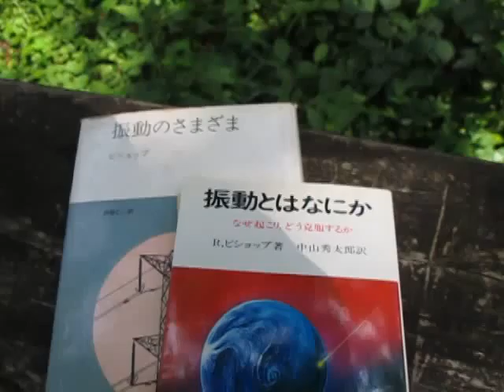振動について ultrasonic-labo